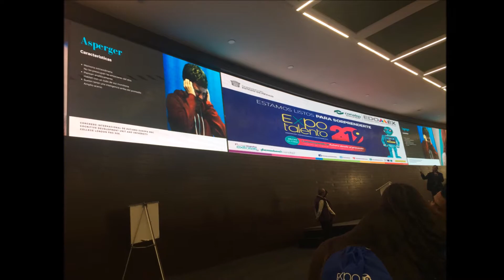Expo Talento 2019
Experiencias bien shidorisss...